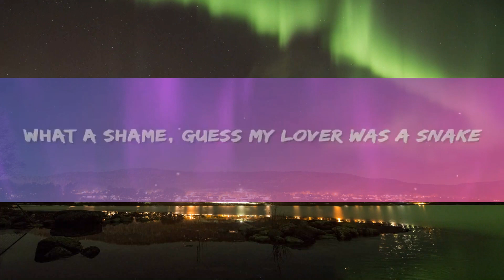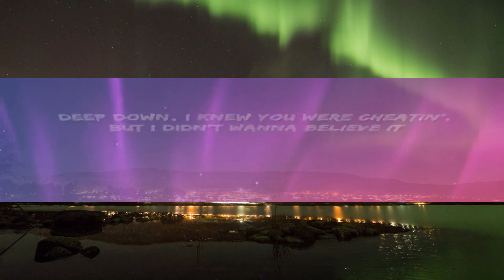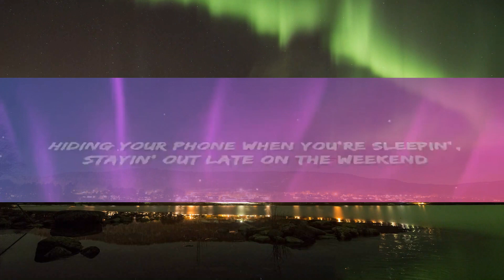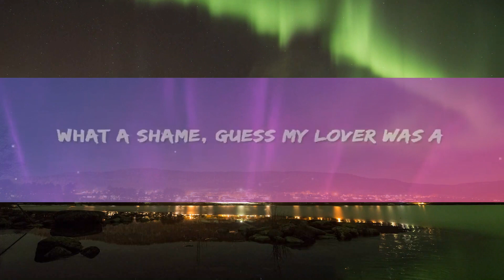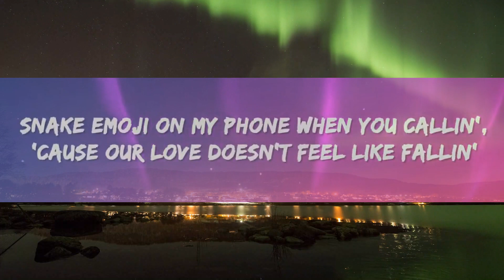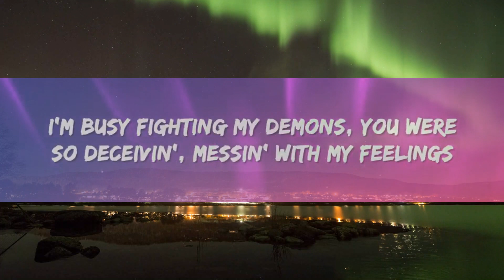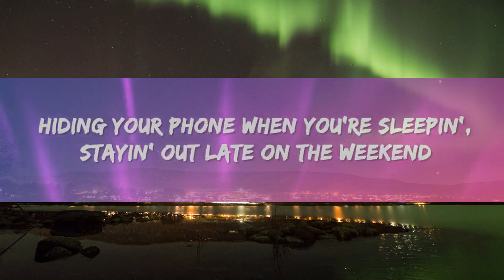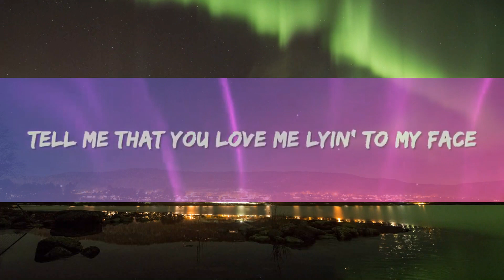JVKE - this is what heartbreak feels like (Lyrics) "Pretty Little Liar" [1 Hour]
JVKE - Pretty Little Liar Lyrics by Rap Samurai

🎵 Lyrics: JVKE - Pretty Little Liar "this is what heartbreak feels like"
[Chorus]
Tell me that you yêu me lyin' to my face
What a shame, guess my yêur was a snake
[Verse]
Yes, I feel like I'm chokin'
Breaking up 'cause we already broken
Snake emoji on my phone when you callin'
'Cause our yêu doesn't feel like fallin'
I see you in my dreams, I can't breathe
Hiding your phone when you're sleepin'
Stayin' out late on the weekend
Deep down, I knew you were cheatin'
I'm busy fighting my demons, you were so deceivin'
Messin' with my feelings

[Chorus]
What a shame, guess my yêur was a
Snake
[Outro]
Snake